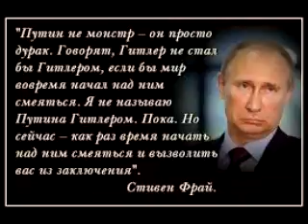Демотиваторы про Путина (часть 1)